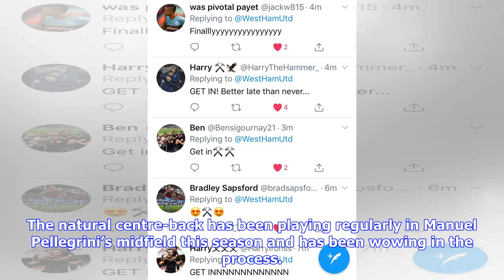'Best Christmas present ever' - Many West Ham fans blown away by 'massive' official reveal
COMMENTARY West Ham’s official Twitter account revealed on Friday that fan favourite Declan Rice had signed a new contract to keep him at the club until 2024. This reveal sent loads of Hammers fans into celebration mode as they simple were blown away over receiving the news they had been waiting for. It should have been expected that, just as one fan tweeted below, Hammers fans would feel Rice signing a new contract was like the greatest Christmas present they could possibly receive as the teena...